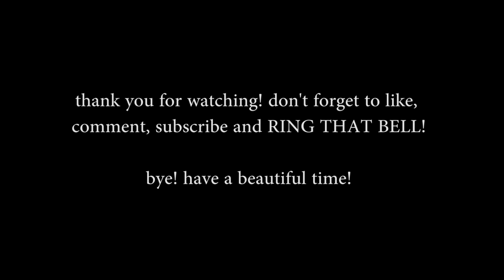american dad: roger being chaotic, chapter 2.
my fanny is so high in the air right now

i made a poll the other day and "roger being chaotic, chapter 2" was in first place with 58%! i was so moved by your opinions that i just had to get it done, so here it is! i hope it makes you guys giggle! i sure did.

i hope y'all have a great july and we'll be talking more soon! :)